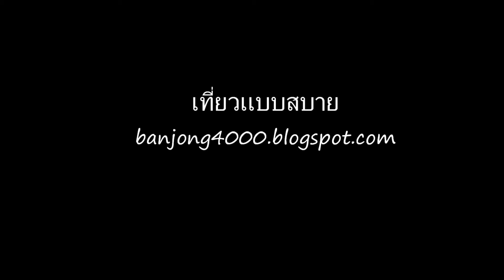ถนนคนเดินแม่ฮ่องสอน (2)